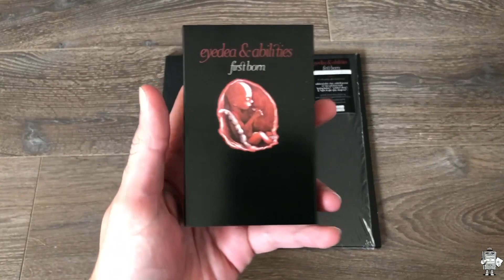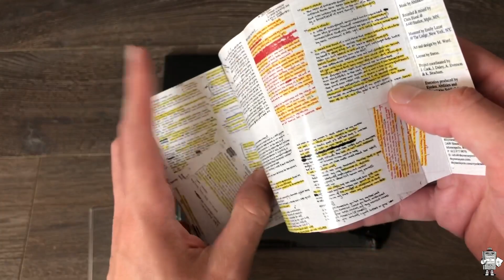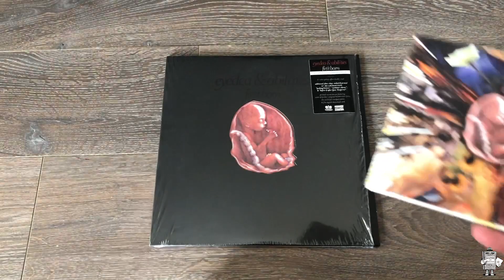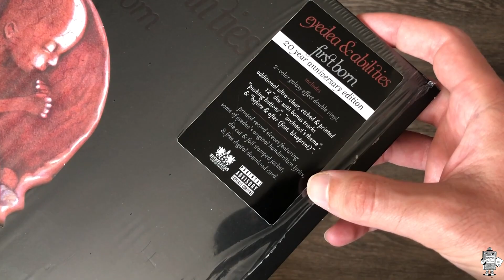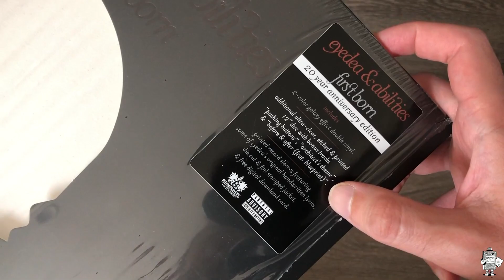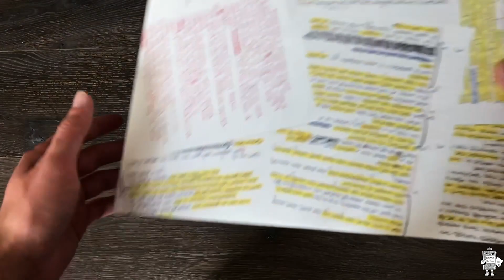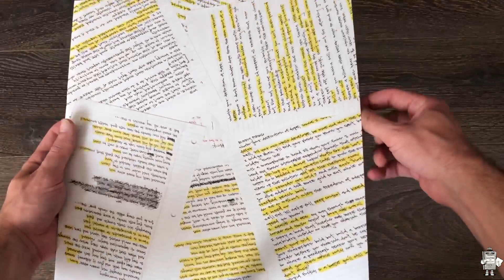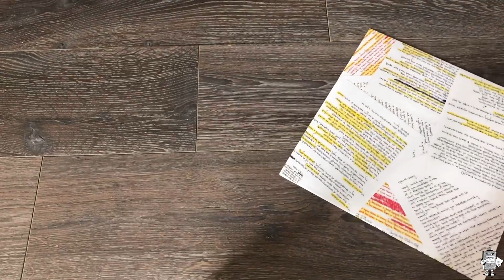Eyedea & Abilities - "First Born" - 20th Anniversary on Vinyl, CD, and Cassette